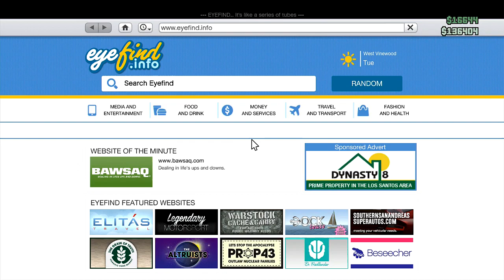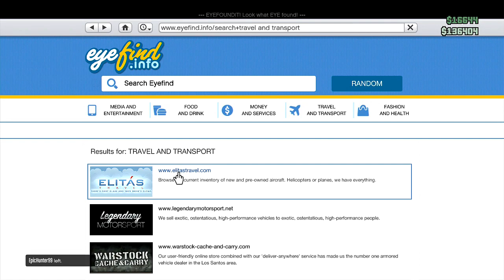GTA 5 Online Flight School DLC! Super Serious Review - New Planes & Stuff! (GTA 5 1.16 Update)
GTA 5 Online Flight School DLC is here and the new planes cost a lot of GTA $$$$ I'd forget about the plane, jet, helicopter and new (old) coquette and just stick with the new parachutes (especially the Scotland one)

This video is a parody review of the new GTA 5 Online SA Flight School Update 1.16. The update includes new aircraft such as the Buckingham Mil-Jet, Western Besra and the Buckingham Swift. The GTA Flight School Update also includes a new car, the Invetero Classic Coquette. Not only that but new parachute bags with flags on them such as Scotland and also a flight suit. Overall this video shows very little in depth of the new flight school update for GTA 5 1.16 update and if you're still reading this reevaluate your life.